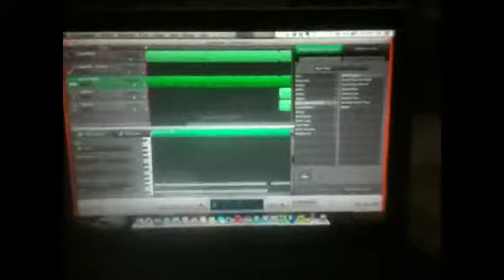Perseilypäiväkirja vol. 1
Huonosti soitettua paskaa huvin vuoksi.

Käytössämme ollut Blender Telecaster oli yksi raiskassoittoisimpia kitaroita, joihin olen eläissäni törmännyt.